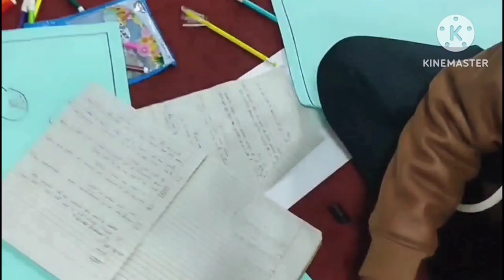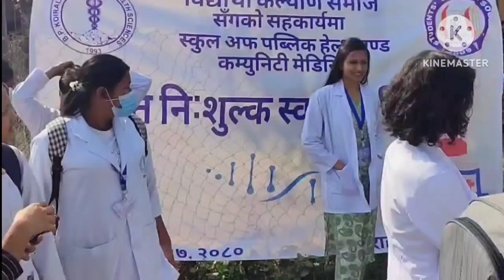CDP Diaries Batch 2023 - BPKIHS